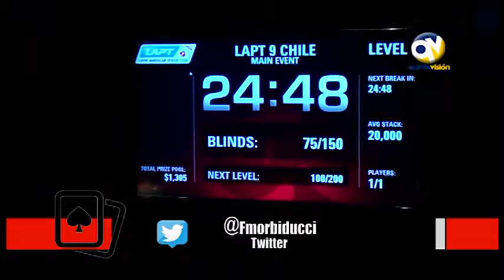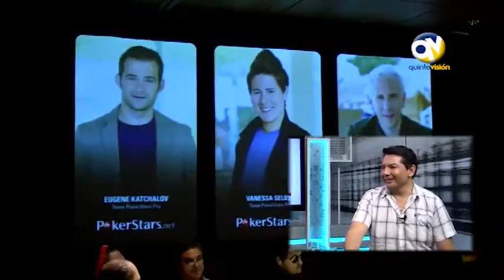Hablemos de Póker 149